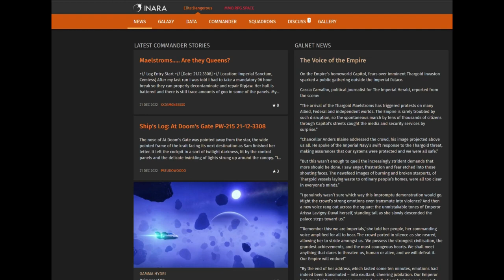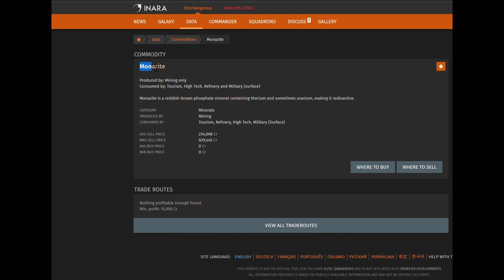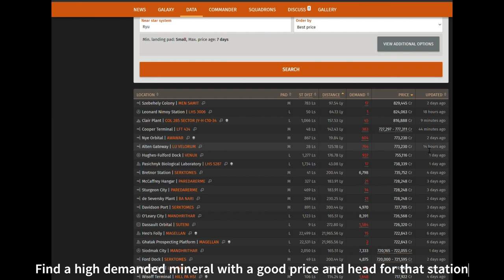Elite Dangerous | Core Mining Guide 2023 | Python Build | Still best way for the Big Buck!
Hey there Commanders! o7
In this Episode we will do some Core Mining with a Python ship. Python and Imperial Clipper are the best ships for Core mining, i will shoot another video for Imperial Clipper also. Core mining is still fun in my opinion and still the best way for earning big bucks.
o7
SAVE THE BUBBLE!
NO HUG FOR THE BUG!

CMDR CYREX FETT

Elite Dangerous, Elite Dangerous Update 14, Elite Dangerous Refugee Mission, Elite Dangerous Passanger Mission, Elite Dangerous Odyssey, Elite Dangerous Odyssey 2022, Elite Dangerous Explained, Elite Dangerous Tutorial